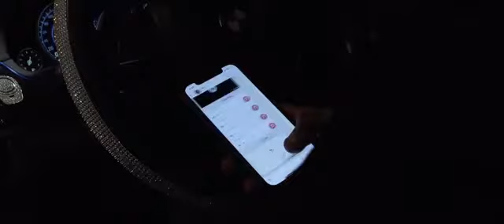Jahvillani - Shake Zulu (official music video)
the song bad 🇯🇲🇯🇲🇯🇲wild side 1 government